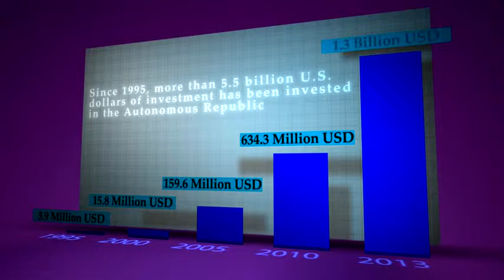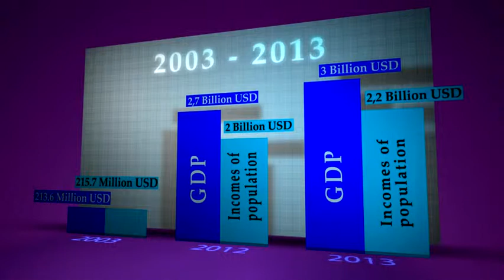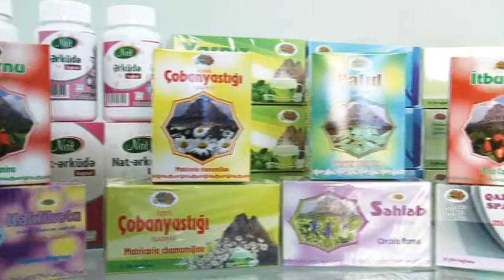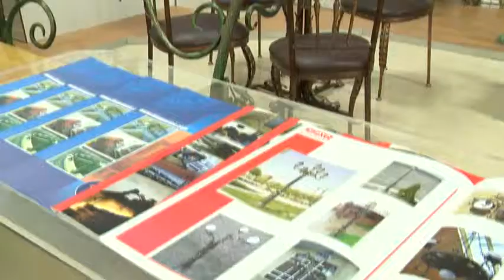Industrialized Nakhchivan 25.11.2014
film was voiced by Elshan Nasirov